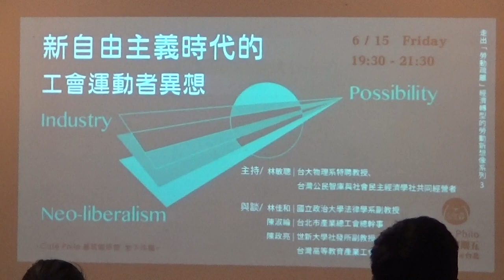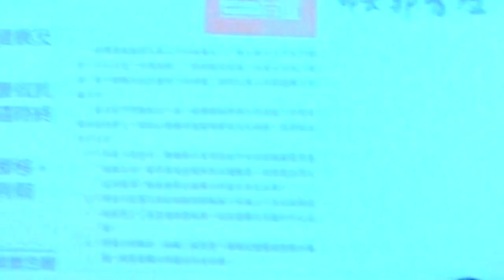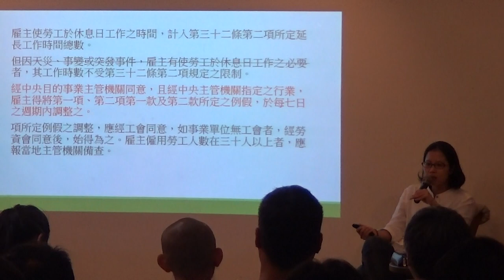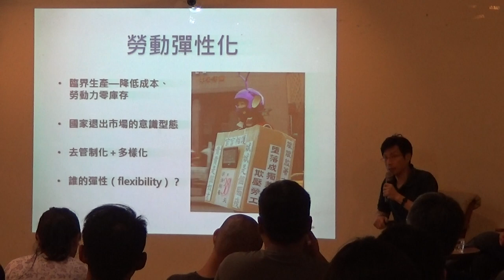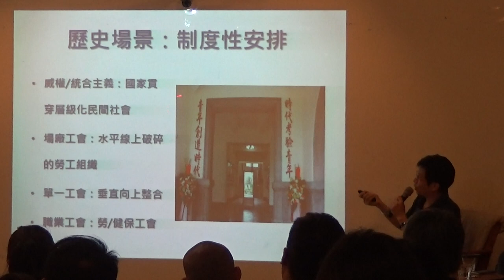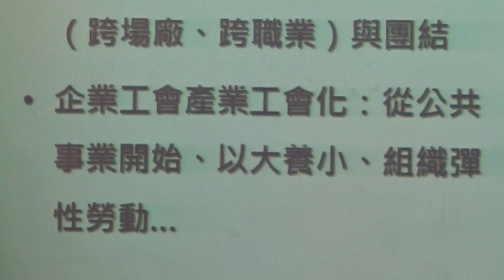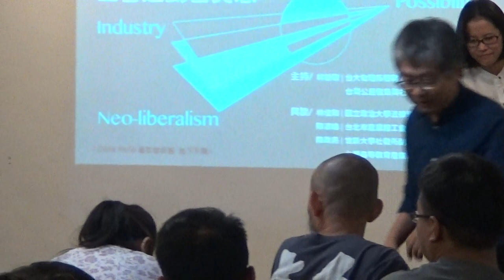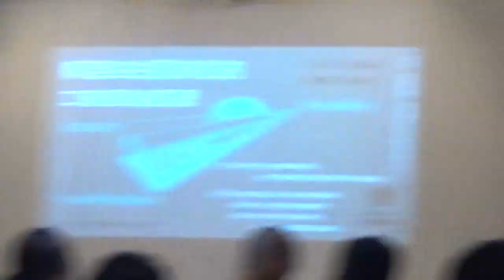【哲學星期五@台北】「走出『勞動疏離』：經濟轉型的勞動新想像」系列 III —— 新自由主義時代的工會運動者異想 2018/06/15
【哲學星期五@台北】—《走出「勞動疏離」：經濟轉型的勞動新想像」系列 III》—「新自由主義時代的工會運動者異想」 —2018/06/15（五）19：30@慕哲咖啡館

新自由主義時代有位新女神，眾人膜拜，名曰TINA：There is no alternative，別無選擇。古典的左右派之爭不復再有，80年代以降，新自由主義成為反對者口中pensée unique（主流思維）：單身至尊，不容他人酣睡臥榻。共識叫改革：提高國家競爭力是上策，勞動市場必須彈性化，需要更多激勵，私有化與處處行銷，科技中介的經濟體系只能屈服，所有制度、政治與生活方式，包括教育，都只能配合與調整，因為，不存在其他選擇。

兩年來的勞動基準法改革，化身本土女神「台版TINA」，沒有別的選擇？工會運動從事者如何看待？觀察國家的走向，眼見個別勞動法令的變動，面對勞動與資本的衝突，站在勞動者角度出發，我們可以有什麼不同想像與不同選擇？處於當代，工會運動應何去何從？

針對上述議題，本周【哲學星期五@台北】 邀請到政治大學法律學系林佳和教授、台北市產業總工會　總幹事　陳淑綸與台灣高等教育產業工會　秘書長　陳政亮　進行與談，由台大物理系林敏聰教授主持，期待各界共同參與。

【時間】2018年 6月 15日 (五)，19:30–21:30
【地點】Café 慕哲咖啡館 地下沙龍
【地址】台北市紹興北街 3 號 B1
　　　　(捷運板南線，善導寺站 6號出口)
【主持】林敏聰 | 台大物理系特聘教授、台灣公民智庫與社會民主經濟學社共同經營者
【與談】林佳和 | 國立政治大學法律學系副教授
陳淑綸 | 台北市產業總工會總幹事
陳政亮 | 世新大學社發所副教授、台灣高等教育產業工會秘書長

【主辦】台灣公民智庫、台灣社會民主經濟學社、哲學星期五志工團、青平台、慕哲社會企業